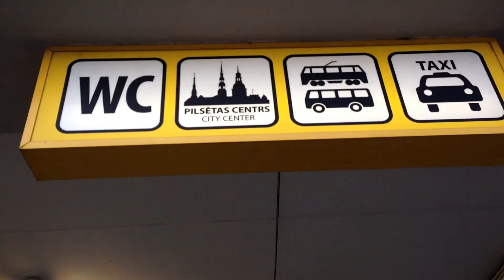Meet the Dunkurs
Dodamies ciemos pie Reiņa Ruskas, lai 4as dienas pavadītu viņa valstībā. Pirms tieku tur man jātiek uz Rīgu!

Redzēt, just, ceļot, satikt, piedzīvot, iepazīt un ar to visu dalīties!
Dzīvo dzīvi dzīvā dzīvē!

 Filmēts ar Iphone 5
filmed with Iphone5